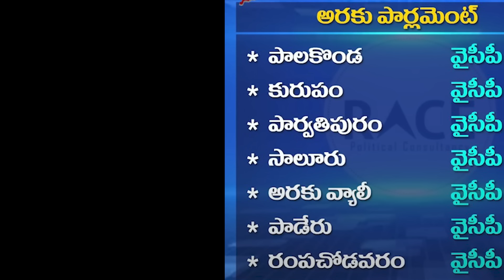సంచలన సర్వే : రాబోయే ఎన్నికల్లో విజయం ఆ పార్టీదే..?? ఇదిగో లెక్కలు - Merupu Vartha